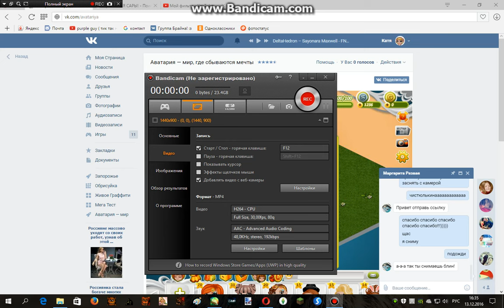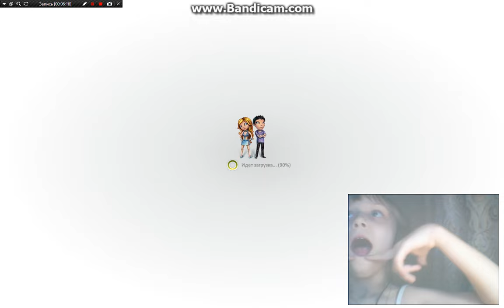Вот как начинается скука в аватарии одно временно :3